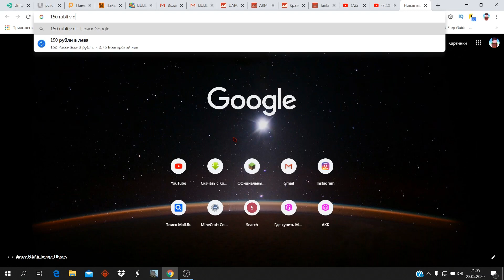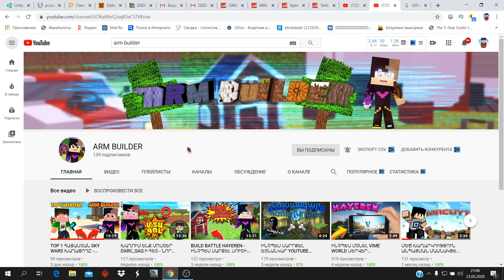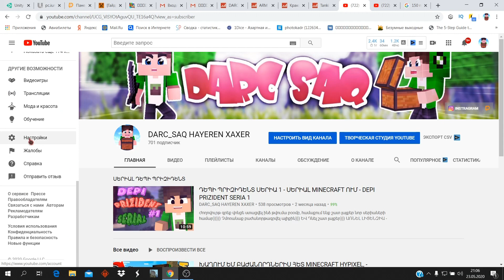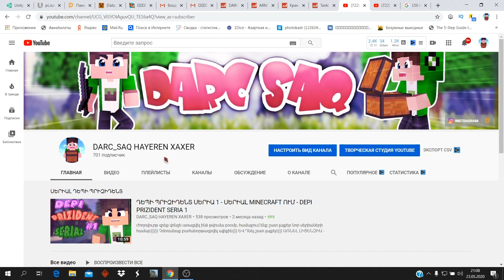MEGA MRCUYT - ՄԵԳԱ ԽԱՂԱՐԿՈՒԹՅՈՒՆ - ՇՆՈՐՀԱԿԱԼՈՒԹՅՈՒՆ ՀԱՍԱՆՔ 700 ԲԱԺԱՆՈՐԴ minecraft hayeren,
ՀՈՎՀԱՆԱՎՈՐՈՒԹՅԱՆ ՀԱՄԱՐ՝

Չմոռանաք բաժանորդագրվել ալիքին))) ԵՎ Դնել շատ լայքեր)))